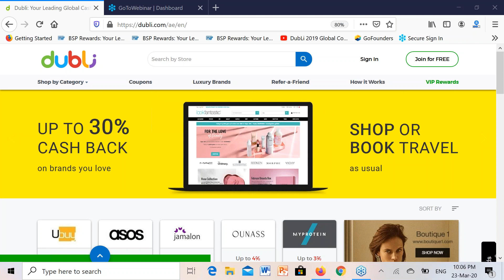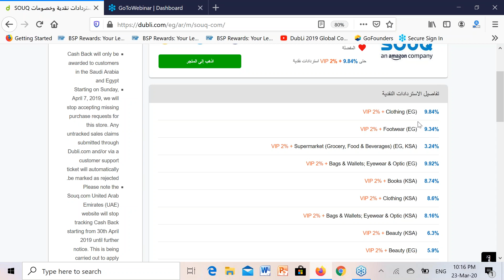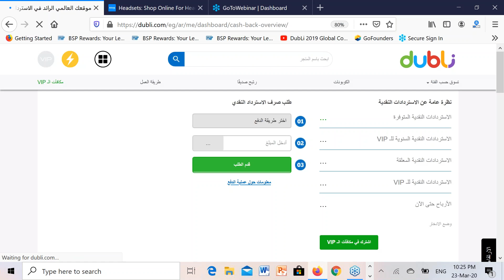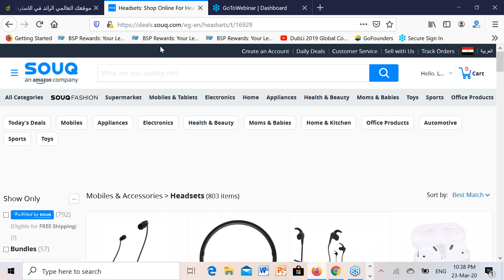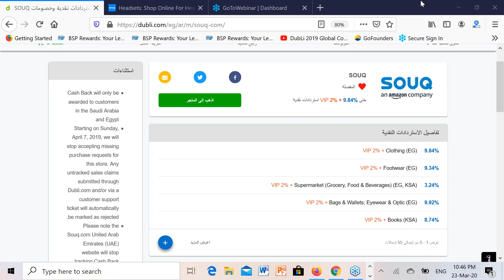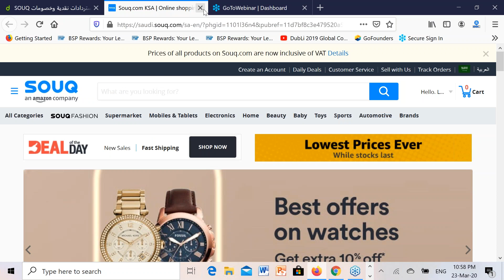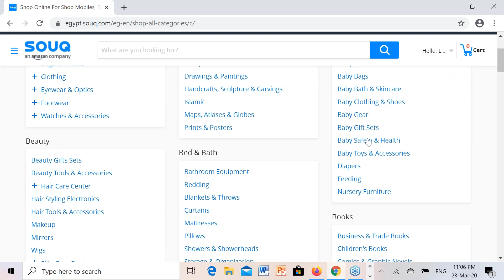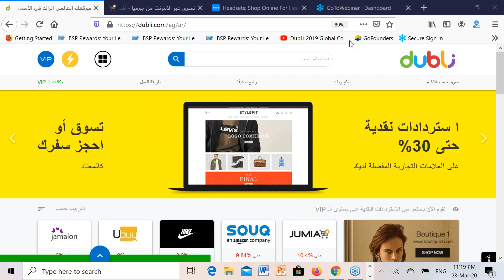2020-03-23 Dubli Shopping Technical Training, Arabic language by Eng. Mohamed Kamal